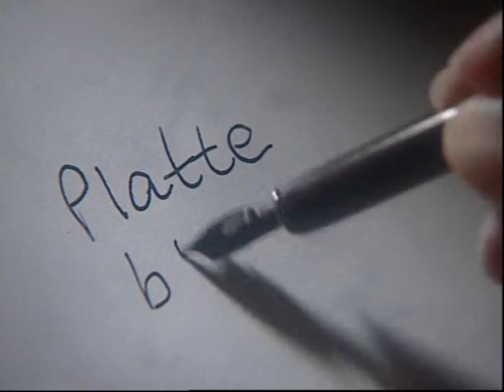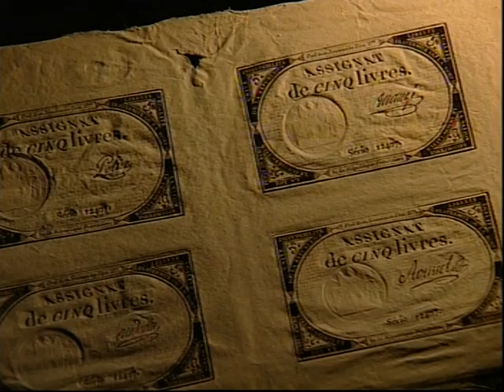Wissen macht Ah! Warum nennt man Falschgeld Blüten?